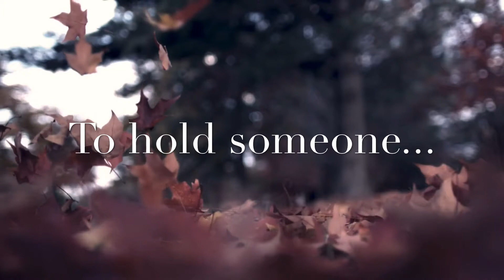SOMEONE TO LOVE ME (Wattpad Story) Official Teaser.